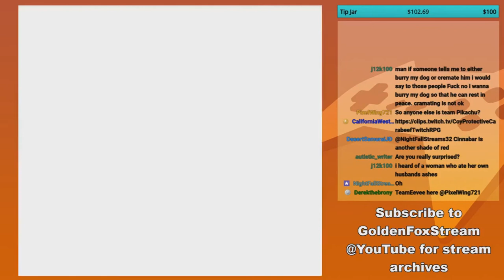GoldenFox Plays Pokémon Yellow Pt. 63